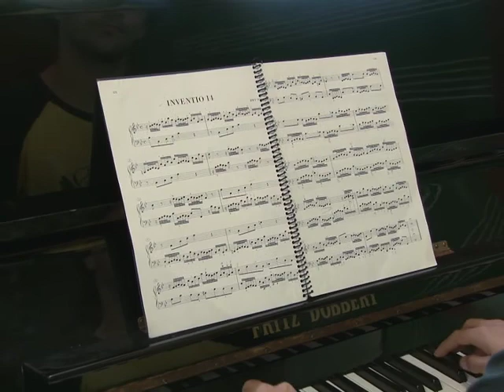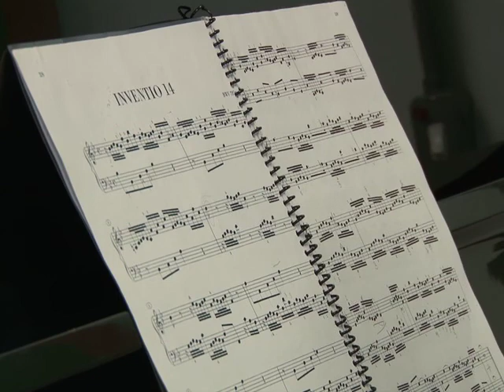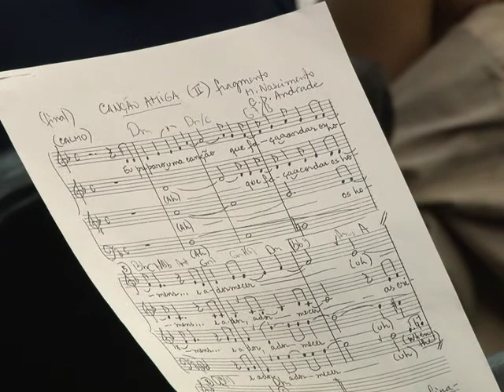Viver Ciência - Canto coral em Goiânia - Bloco II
Tema: Canto coral em Goiânia / Convidados: Prof. Angelo Oliveira (coord. da pesquisa e doutor em Canto e Regência Coral) e Germano Henrique Pereira Lopes (bacharel em Regência e integrante da pesquisa) / Apresentação: Carol Mattos